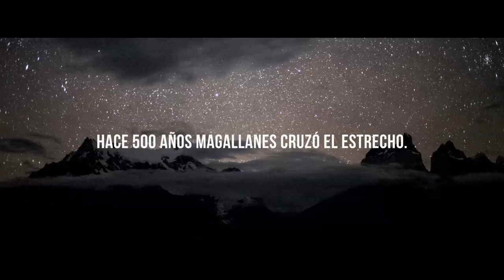Hace 500 años Magallanes cruzó el Estrecho...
ELIGE CHILE
Donde lo imposible, es posible.